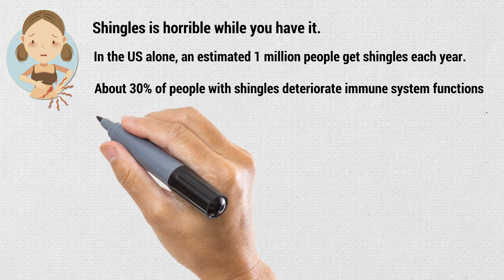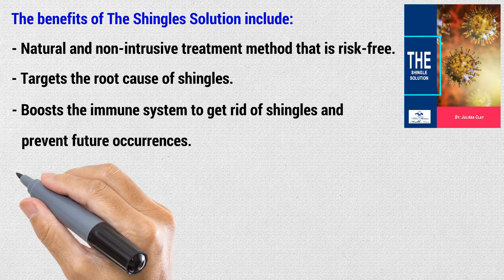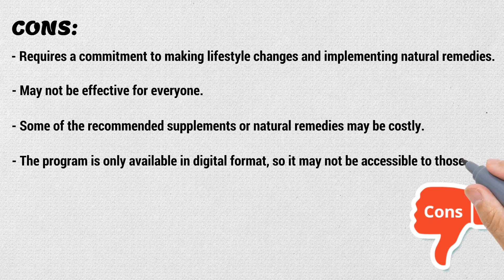Julissa Clay's The Shingles Solution Program Review - Blue Heron Health News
Shingles is horrible while you have it.

Don’t worry!

The Shingles Solution is a guide that expounds on natural means of reversing the effects of shingles.

It offers you an online healing program that is designed to help people soothe, treat and eradicate shingles naturally and quickly.

The program is a simple plan delivered in 2 straightforward phases. Each phase comes with a daily instruction sheet on what to do and when to do it.

The Shingles Solution program is based entirely on scientific evidence.

The benefits of The Shingles Solution include:
✅ Natural and non-intrusive treatment method that is risk-free.
✅ Targets the root cause of shingles.
✅ Boosts the immune system to get rid of shingles and prevent future occurrences.
✅ Reduces inflammation, including chronic and nerve inflammation.
✅ Supports lung health, brain regeneration, and development.
✅ Relieves pain and discomfort caused by the varicella-zoster virus and other shingles-related problems.

Why should you get this program?
✔ The Shingles Solution targets the root cause of shingles using a natural approach to boost the immune system, reduce inflammation, and relieve pain.
✔ The program provides detailed instructions on implementing natural remedies, including diet and lifestyle changes, supplementation, and natural treatments.
✔ The techniques used in The Shingles Solution are scientifically proven to be effective in treating shingles, improving overall health, and preventing future occurrences.
✔ The program is based on the extensive research and expertise of the author, who is a renowned natural health practitioner.

The Shingles Solution program was created by Julissa Clay and published by Blue Heron Health News.

About the creator:
- Julissa Clay is a natural health practitioner.
- Julissa has over 20 years of experience in natural health and wellness and has helped many people with shingles and other health issues.
- She holds a degree in Naturopathic Medicine and is a member of the American Association of Naturopathic Physicians (AANP) and the American Association of Anti-Aging Medicine (A4M).

Here's a summary of what we know about Blue Heron Health News:
- Blue Heron Health News is a publisher of natural health and wellness solutions.
- The company was founded by Christian Goodman, a natural health researcher and author.
- Blue Heron Health News provides solutions to various health issues, including high blood pressure, tinnitus, arthritis, diabetes, and others.
- The solutions offered by Blue Heron Health News are based on natural and holistic approaches, including diet and lifestyle changes, supplementation, and natural treatments.
- The company has a team of experts, including medical professionals and natural health practitioners, who provide high-quality and evidence-based solutions.
- Blue Heron Health News has received positive reviews from many customers and has a reputation for providing effective and safe natural solutions to health issues.

Here are some potential pros and cons of Julissa Clay’s The Shingles Solution program:
✅ Pros:
- Provides a natural, non-intrusive approach to treating shingles that is risk-free.
- Addresses the root cause of shingles rather than just managing symptoms.
- Boosts the immune system and improves overall health, potentially preventing future occurrences of shingles.
- Provides detailed instructions on natural remedies and lifestyle changes.
- Created by an experienced natural health practitioner.
- Includes a 60-day money-back guarantee.

❌ Cons:
- Requires a commitment to making lifestyle changes and implementing natural remedies.
- May not be effective for everyone.
- Some of the recommended supplements or natural remedies may be costly.
- The program is only available in digital format, so it may not be accessible to those without internet access or who prefer physical books.

The Shingles Solution program is available for purchase on the official website of Blue Heron Health News, ONLY $49.

The one-time-charge for the program is $49. There is:
- No repeat cost
- No subscription fee
- No renewal fee
- No equipment, drugs or treatments to pay for.

✅ Have full, lifetime access to the digital (PDF / e-book) version of this program.
✅ Enjoy unlimited downloads for you and your closest family
✅ Get all updates – free of charge
✅ 60 day money back guaranteed.

If you want more, click here visit Blue Heron Health News official